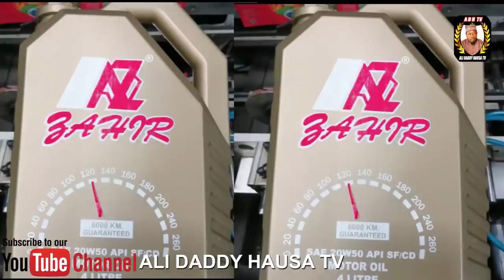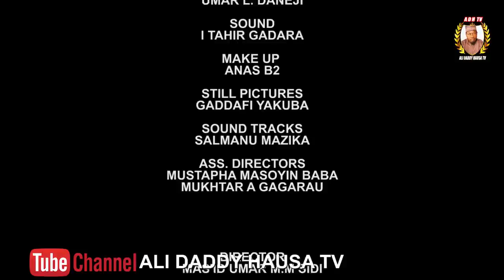Zuma Da Madaci episode 6